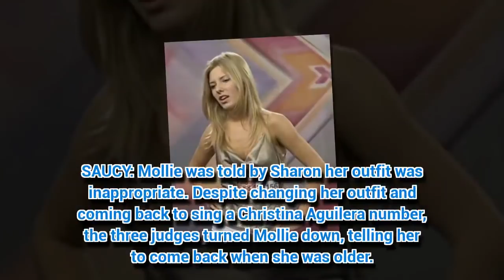Mollie King bares all in X Factor audition: 'You're dressed totally inappropriately'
BEFORE she found fame as part of hit girl band The Saturdays, Mollie King tried her luck at the X Factor – not once, but twice.